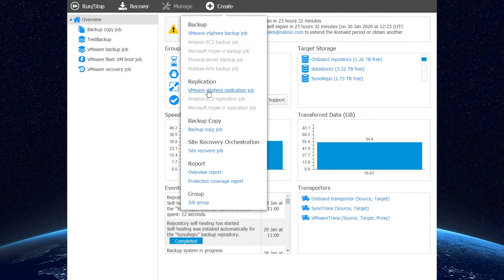Qué son las Réplicas de NAKIVO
Os contamos de la forma más rápida posible en qué consisten las réplicas de NAKIVO Backup and Replication.

Cuando trabajamos en entornos virtuales es importante tener las máquinas virtuales controladas y aseguradas. La mejor solución en este caso es crear réplicas de VMware con Nakivo Backup and Replication. Así, en caso de pérdida de información o caída del sistema, no perderemos horas de trabajo e información importante.